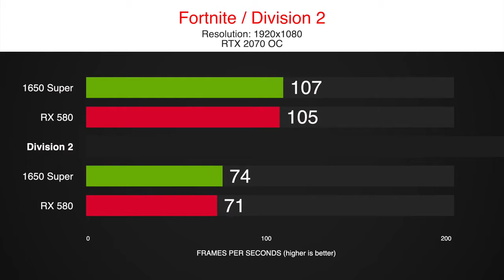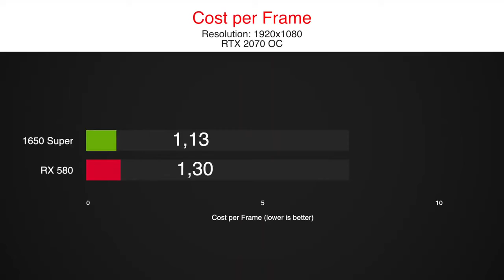GTX 1650 Super vs RX 580 8GB Gaming Benchmarks FPS Comparison in 8 Games 2020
GTX 1650 Super vs RX 580 tested in 2020 with 8 popular games.
Will the favorite budget AMD GPU be able to deal with the NVIDIA entry-level card?

As of uploading this video, both, the 1650 Super and the RX 580 cost 165€ so this will be a head to head comparison.

Will the AMD RX 580 have a big advantage because of the 8GB of VRAM or will the GTX 1650 Super be strong enough to make up for its 4GB of VRAM in popular games in 2020?

Let us find out in our standard 8 game benchmark, including some of the most popular games in 2020 like Fortnite and Warzone.

timestamps:
0:00 CoD Warzone
0:45 So Tomb Raider
1:25 Fortnite
2:10 Division 2
2:45 Red Dead R2
3:40 Rainbow Six
4:10 F1 2019
4:56 Borderlands 3
5:41 Results
6:21 Cost per Frame 1650 Super vs RX 580 8GB

16 GB RAM 3200MHz CL14
GPU
1TB NVMe SSD